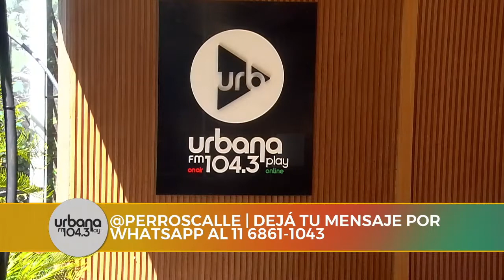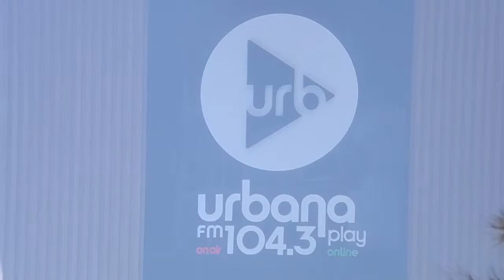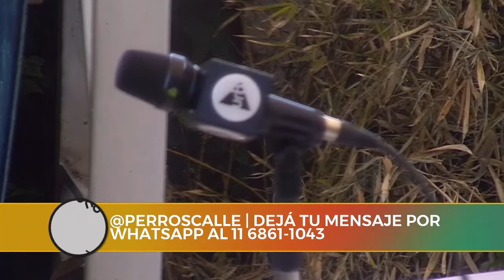[23/02] Perros de la Calle en Urbana Play 104.3 FM UrbanaPlay1043 (PARTE 2)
Escuchá Urbana Play 104.3 FM desde Buenos Aires, Argentina.
Una nueva experiencia.

PROGRAMACIÓN

DE 00:00 A 06:00 | URBAN PLAY MUSIC
DE 06:00 A 09:00 | DE ACÁ EN MÁS - María O´Donnell
DE 09:00 A 13:00 | PERROS DE LA CALLE - Andy Kusnetzoff
DE 13:00 A 17:00 | TODO PASA - Matías Martin
DE 17:00 A 20:00 | VUELTA Y MEDIA - Sebastián Wainraich y Julieta Pink
DE 20:00 A 24:00 | URBAN PLAY MUSIC